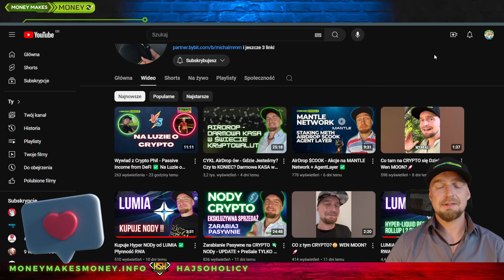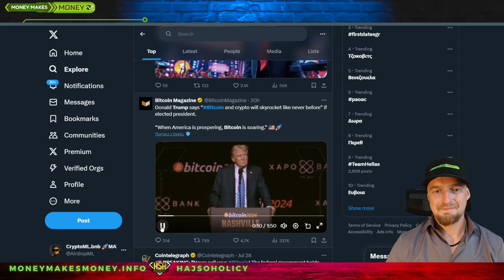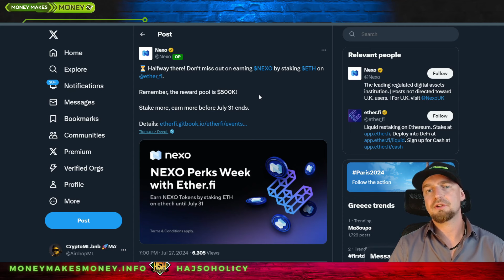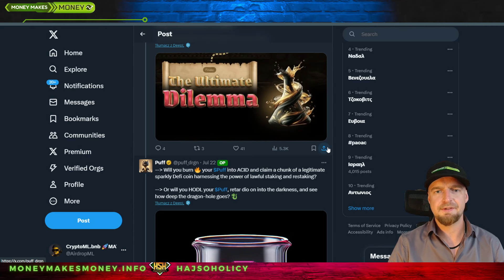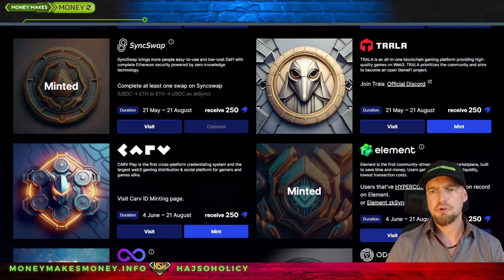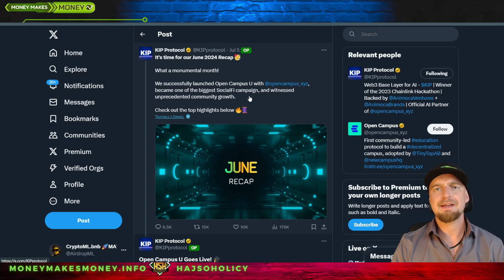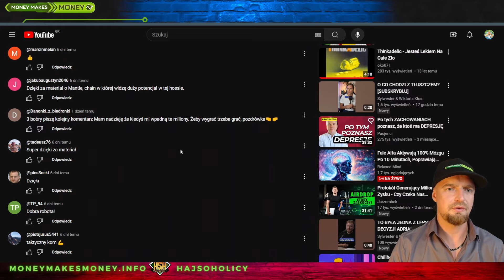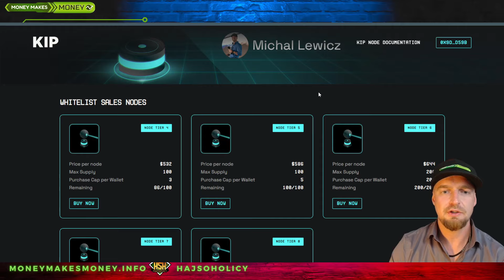UPDATE z Rynku CRYPTO ✅ Shiller TRUMP + ETF na ETH + AirDropy + NFT i NODy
Dzisiaj zrobimy UPDATE z Rynku CRYPTO
👉 Jakie zdanie na temat $BTC ma Trump
👉 ETFy na Ethereum
👉 Kampanie AirDrop owe
👉 Minty
👉 NODy AI i RWA w moim portfolio
Zapraszam 😉👍

Video Sponsorowane moim czasem, potem i krwią + tym, co zarobie z reflinkow 😉👍 Dziękuje

Nie jestem doradcą finansowym. Treści na tym kanale służą wyłącznie celom informacyjnym i spekulacyjnym. Zawsze pamiętaj, aby przeprowadzać własne badania przed podjęciem decyzji inwestycyjnych i inwestuj z rozwagą. DYOR. Inwestowanie wiąże się z ryzykiem, a inwestycje związane z kryptowalutami mogą być szczególnie nieprzewidywalne. Nie bierz pod uwagę treści na tym kanale jako jedynej podstawy do podejmowania decyzji finansowych. Jeśli potrzebujesz profesjonalnej porady finansowej, skonsultuj się z licencjonowanym doradcą finansowym.